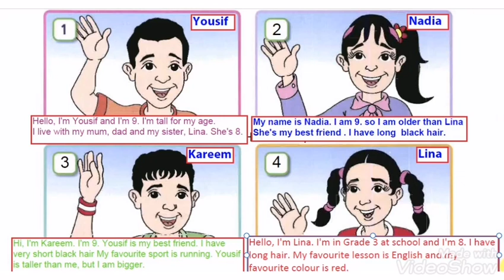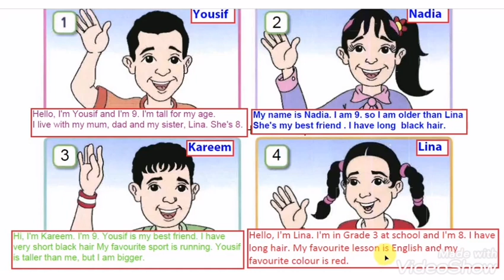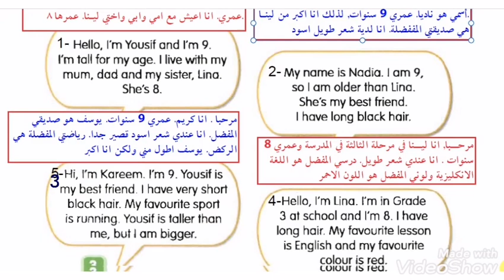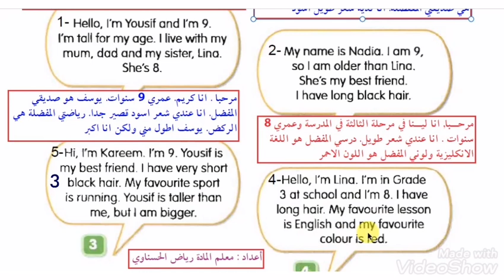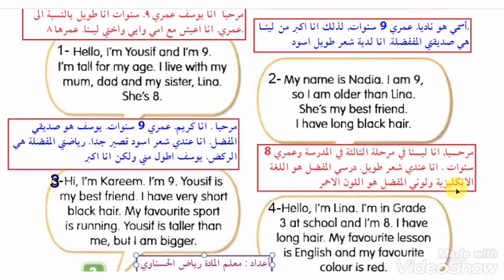حل_تمارين_منهج_الصف_الرابع شرح الدرس الاول الوحدة الاولى. الصفحة6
اذا شفت تفاعلكم بهذا الفيديو راح استمر حته اكمل جميع المناهج خلال العطلة. تعليق + اعجاب + مشاركة. معلم المادة